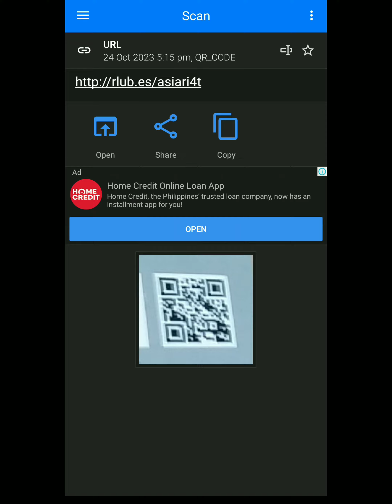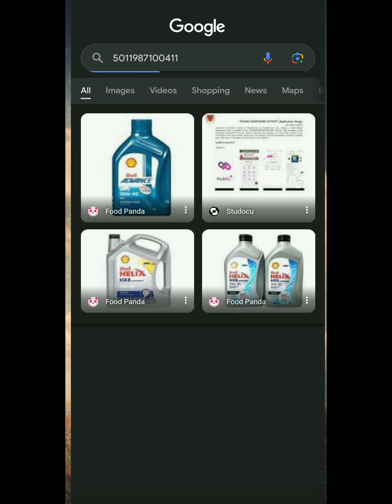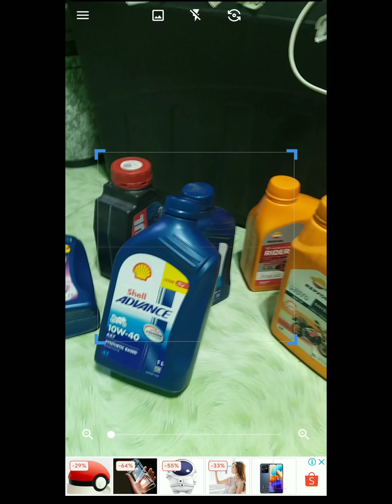how to check your oil is original?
its a very basic info.